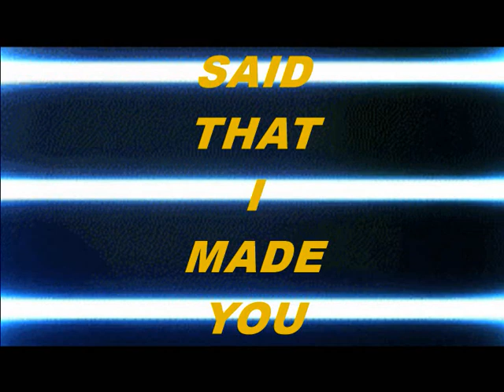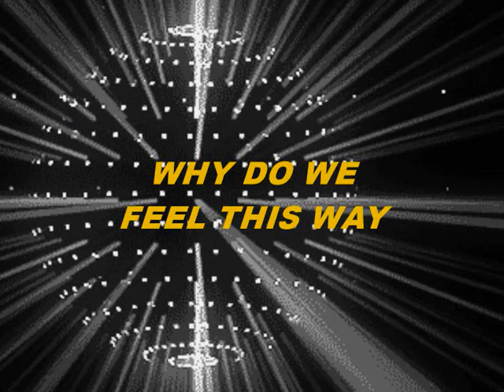PUBLIC - 'Why Do We Feel This Way?' (1989 Demo)